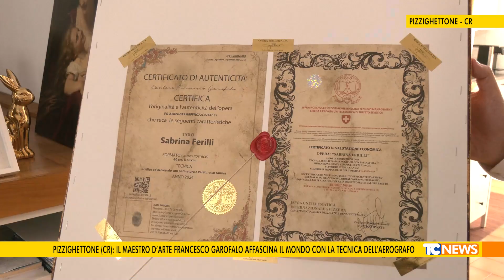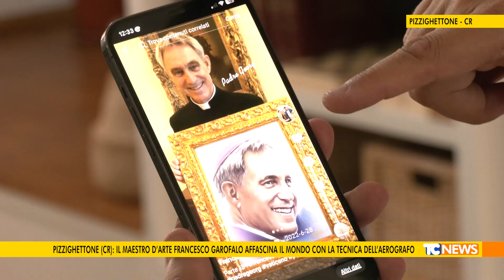Pizzighettone (CR): il maestro d’arte Garofalo affascina il mondo con la tecnica dell’aerografo